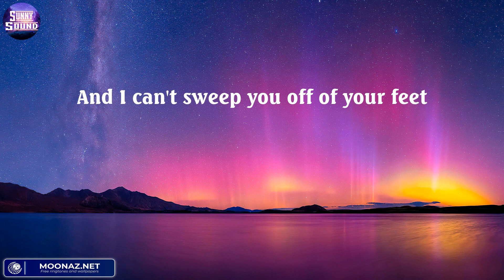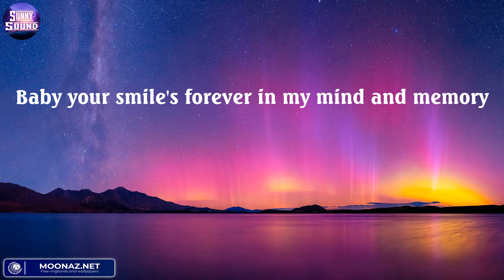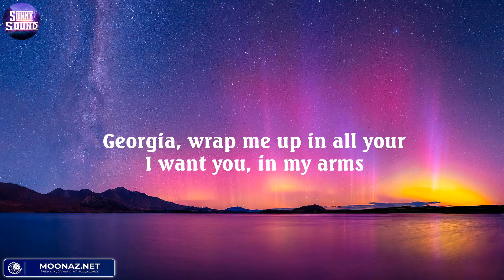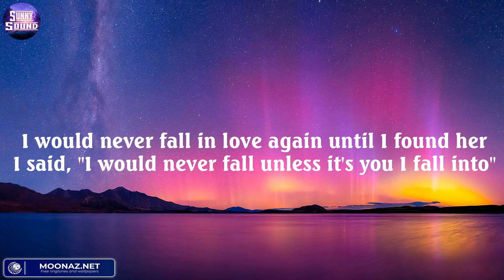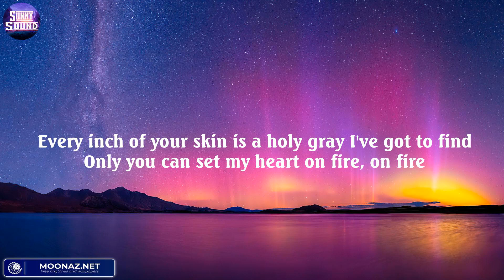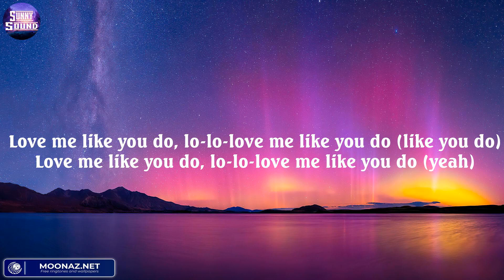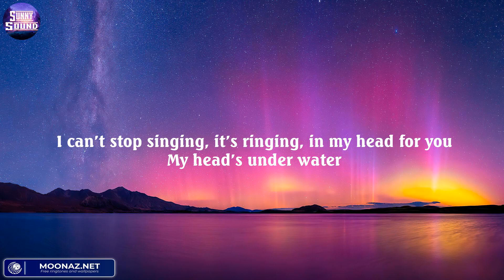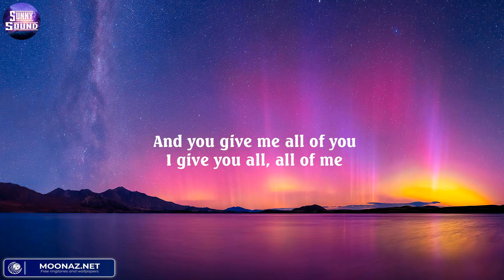Ed Sheeran - Thinking out Loud (Lyric), Stephen Sanchez, Ellie Goulding